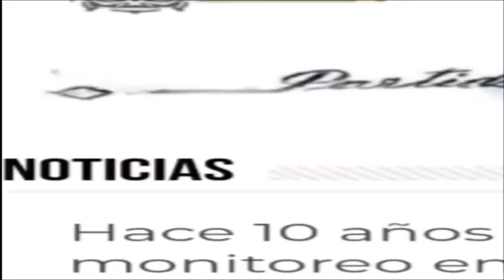MASTER NEWS: "La situación económica del país degrada las familias y eso se traslada a la escuela"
El Intendente de Rivadavia Javier Reynoso visitó los estudios de Master FM 102.1 y uno de los temas a los cuales se refirió fue la violencia que hoy se ve en las escuelas del distrito y el bacheo de la ruta 33